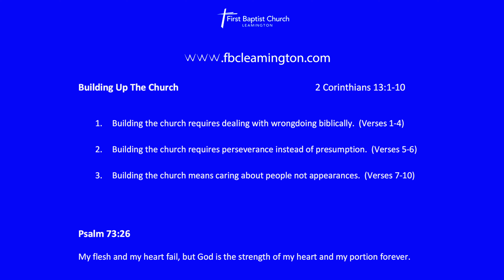Sunday Morning Sermon April 28'th 2024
Building Up The Church   _
2 Corinthians 13:1-10   _
YouTube auto-translate enabled with this video